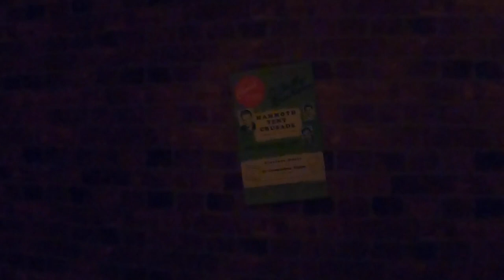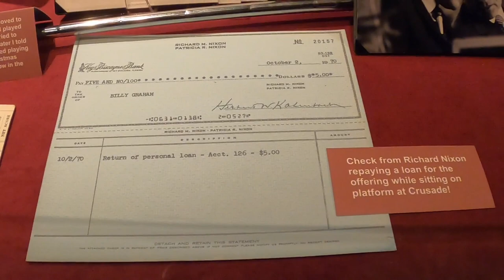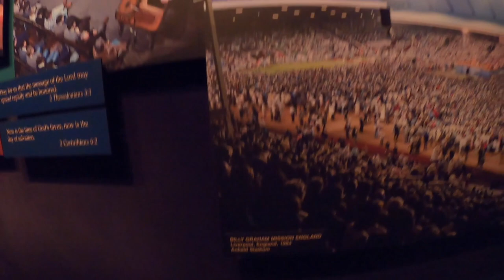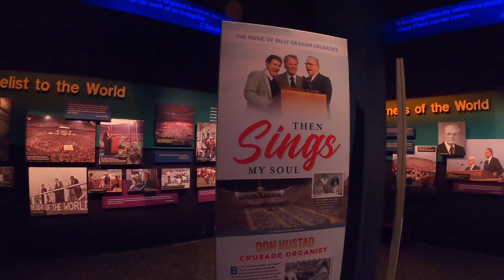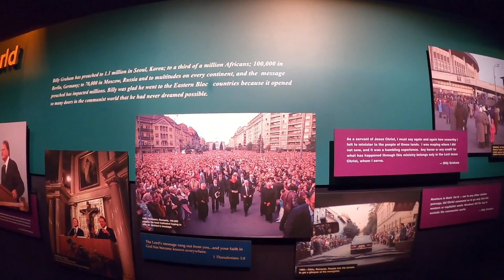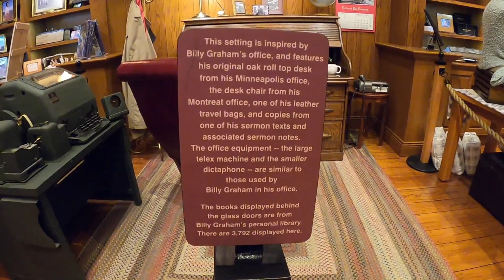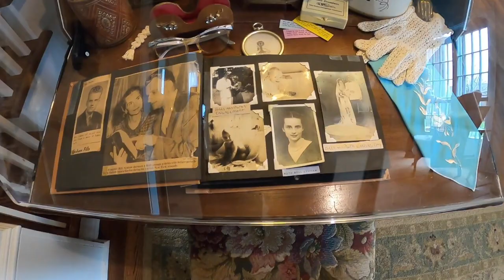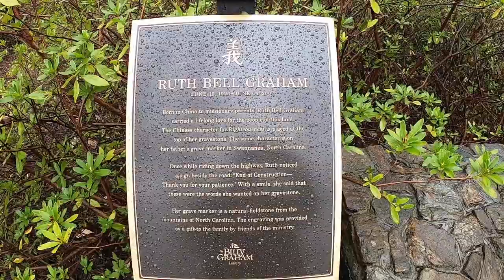Visit to the Billy Graham Library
We had some time in Charlotte, NC before we needed to catch our plane
home so we HAD to see the Billy Graham Library. Voted #1 thing to see in
Charlotte by TripAdvisor!!! (There were also advertisements all over the the
city and airport telling about it.)

We had no idea what to expect and we were seriously blown away. We
were able to walk through different sections or historically significant parts
of Graham’s life. And these sections were set up just how they were for
Graham and his loved one’s during his ministry.

The Billy Graham Library also has a bookstore and gift shop, a Dairy Bar
(which is a delicious place to take a break and get a bite to eat), the
gravesite of Billy & Ruth Graham, and his family home where he grew up -
which was moved about 4 miles from it’s original location.
We are still talking about how incredible and inspiring this place is! If you’re
ever in the area make sure you stop by.